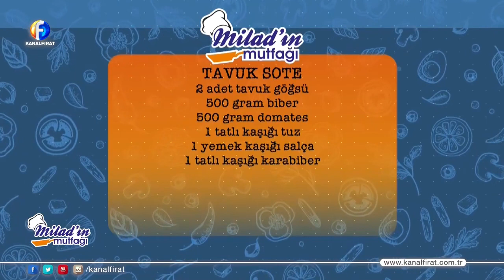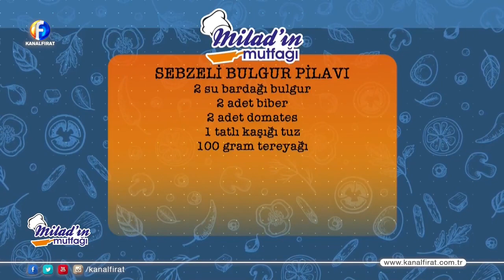Miladın Mutfağı Hayrettin Karakaya ile Kanal Fırat.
Hayrettin Karakaya Ve Milad Erdoğmuş ile Miladın mutfağında.